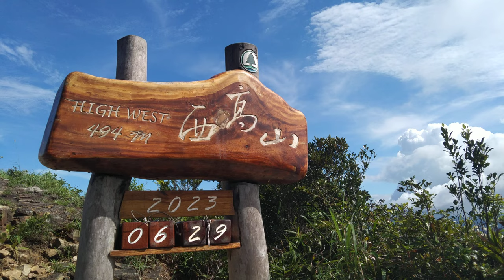High west Viewing Point